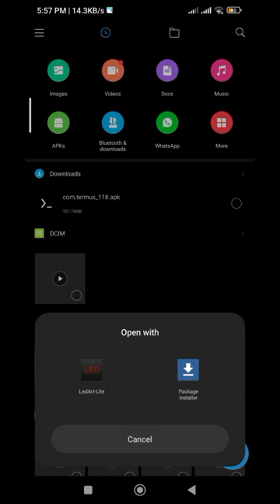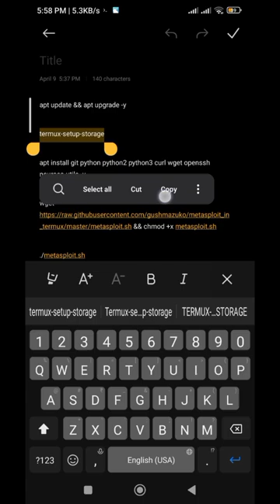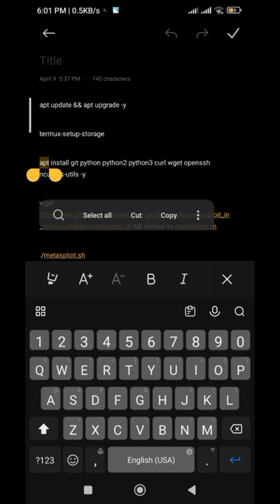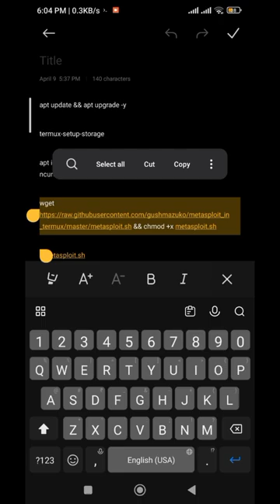How To Install Metasploit In Termux Without Error 2024 | Metasploit-Framework Installation |No Error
In this video I am showing the installation process of Metasploit-FrameWork in termux. I have seen many videos on YouTube about this topic but almost 99% end up in errors. The main reason of error is that people skip the installation of python & python2. This video explains the same. If you completely follow this video and execute each command properly I guarantee you that you won't face any error.

Open Termux And Execute The Following Commands One By One

termux-setup-storage

apt install git python python2 python3 curl wget openssh ncurses-utils -y

./metasploit.sh

Now it'll take around 30 minutes to complete the installation and then write "msfconsole" to start Metasploit-framework.

COMMANDS AVAILABLE ON TELEGRAM CHANNEL
LINK BELOW ⏬⏬

How to install metasploit Framework in termux
metasploit Framework in termux
install metasploit in android
how to install metasploit Framework in android
how to install msf6 in android
metasploit tutorial
metasploit
metasploit tutorial for beginners
metasploit tutorial for beginners termux 2024
metasploit tutorial for beginners termux
metasploit project
termux metasploit
metasploit android
metasploit in English
how to install metasploit in termux
how to install metasploit in termux 2024
install metasploit in termux
metasploit termux
install metasploit in termux without error
how to install metasploit
povzayd
termux tutorials for beginners.

IF YOU ARE READING THIS THEN

for a in range(1, 3000)
  print("I LOVE YOU 3000")